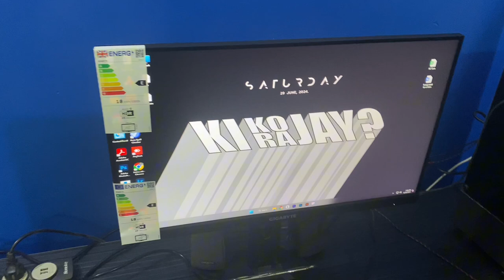World Cup Final and I got Back My Monitor After 21 DAYS#INDvsSA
World Cup Final and I got Back My Monitor After 21 DAYS